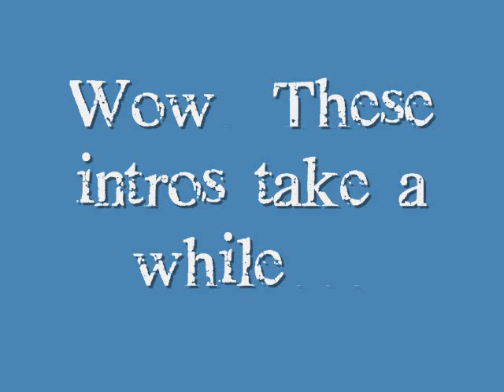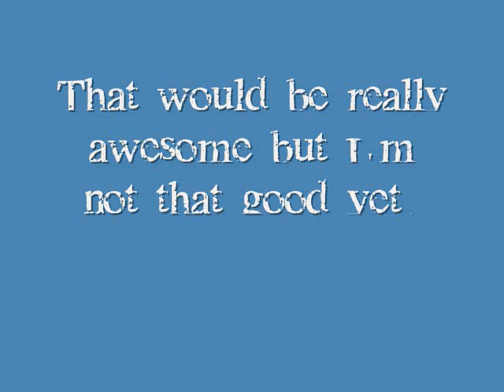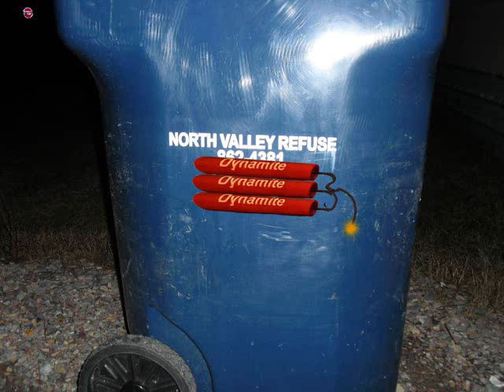The Infection.wmv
A video I made for Design I at FVCC. The goal was to take the meaning of a song or a poem or a quote and totally change it to mean something completely different. I had fun with this one :)